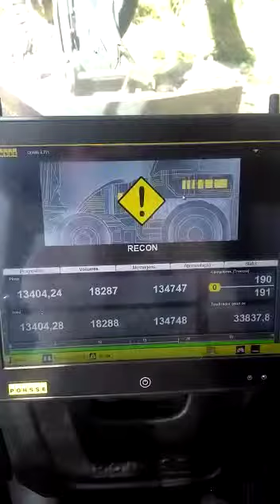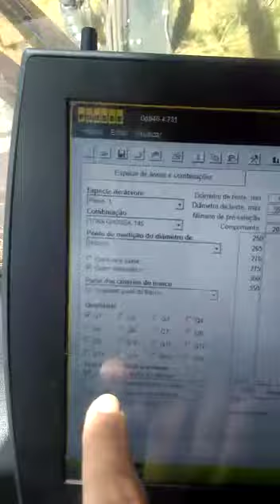Ponsse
Como trocar a medida no computador do cabeçote ponsse